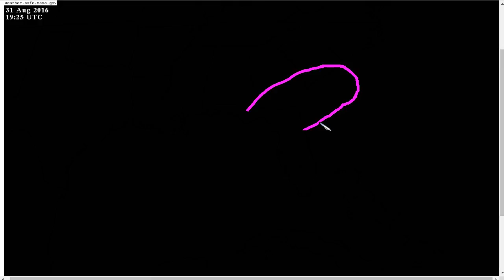Tropical Tidbit for Wednesday, August 31st, 2016